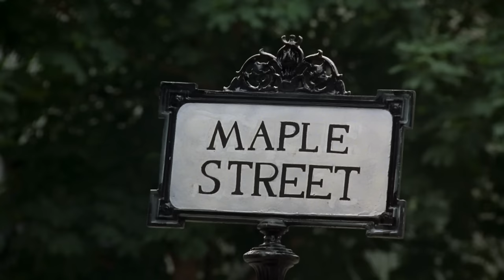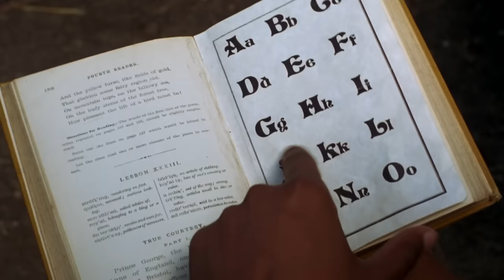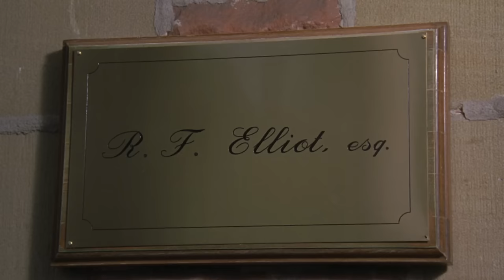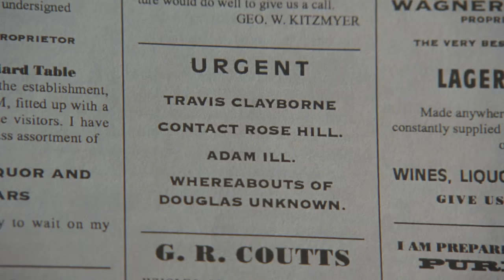Rose Hill | 1997 | Jennifer Garner | Full Movies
In the late 1800s, four young, New York City street kids save an abandoned baby girl and move to Montana to start a new life. Stars Jennifer Garner. From the Hallmark Hall of Fame Collection.